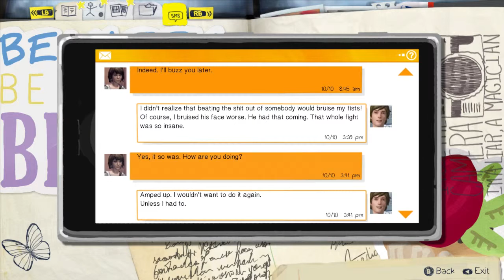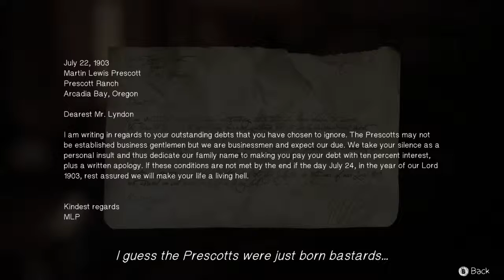Life Is Strange Episode 4 The Dark Room Part 6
Let's see if we can do this without shooting Frank.